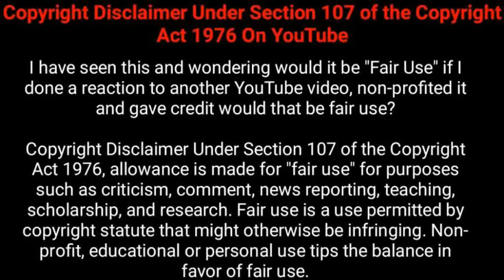Pandian stores Hema Rajkumar cute photos😍||pandian stores meena photo collection💓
hema rajkumar
hema rajkumar cute photos
hema latest photos
pandian stores meena photos
pandian stores actress